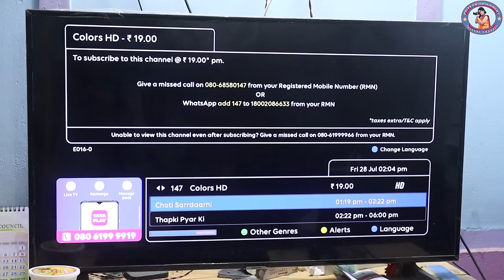DSLR CAMERA दि, एस, एल,आर केमेरा A Bodo Comedy Short Film _ Anil kr Narzary Priya Entertainment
Cast : Anil kr Narzary
           Priya Basumatary
           Prity Narzary
           Biswajit Basumatary
           Tularam Basumatary
           Anon Basumatary

         Story,
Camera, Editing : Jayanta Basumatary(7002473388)